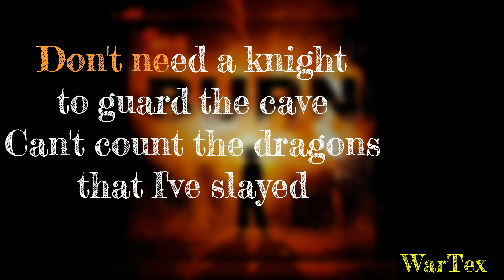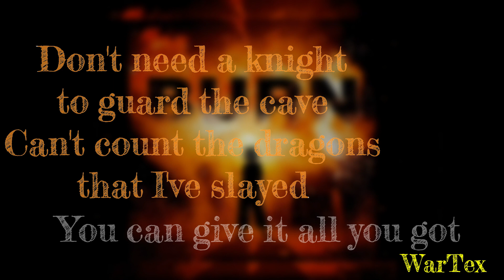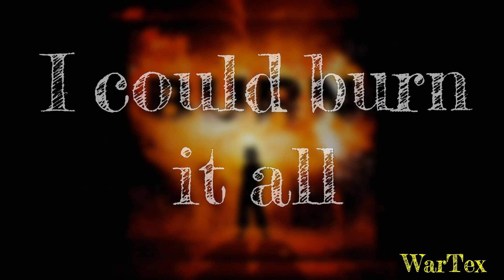2WEI & Edda Hayes - Burn (Karaoke)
This Karaoke is for the amazing Song "Burn" by 2WEI & Edda Hayes. Don't burn your vocals when singing it! Enjoy!